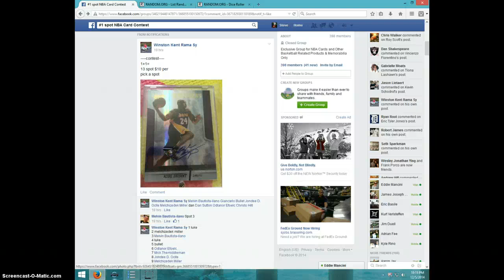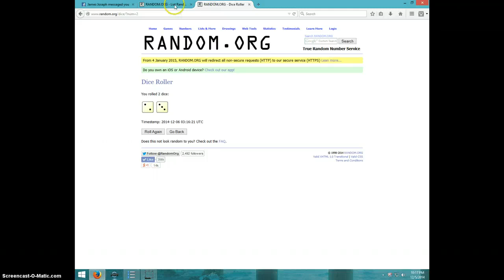KOBE BRYANT AUTO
WINSTON KENT RAMA SY